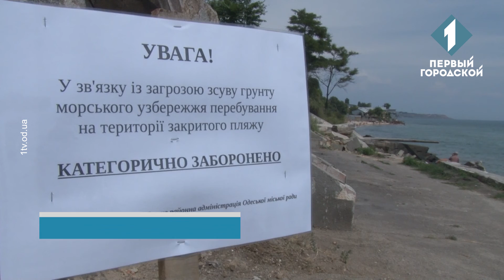У Люстдорфі стався величезний зсув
Ймовірно його спровокували будівельні роботи – власник ділянки, розташованої над пляжем, вирішив облаштували терасу та забивав палі. Наче під час землетрусу величезний шмат схилу сповз вниз та накрив частину пляжу. Все сталося 14 липня на узбережжі в районі вулиці Ушакова. Рятувальники боялися, що під завалами можуть опинися люди, які відпочивали на пляжі, то ж розпочали пошукову операцію. Більше про те, що спричинило обвалення та що тепер робити – Ксенія Козак з місця подій.